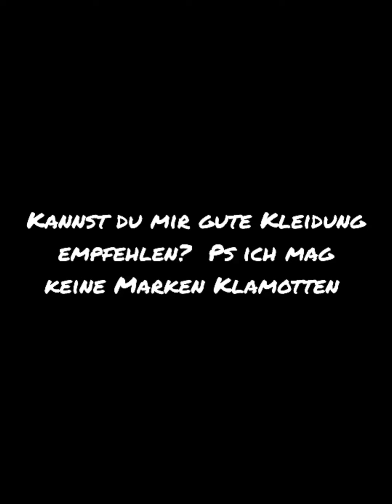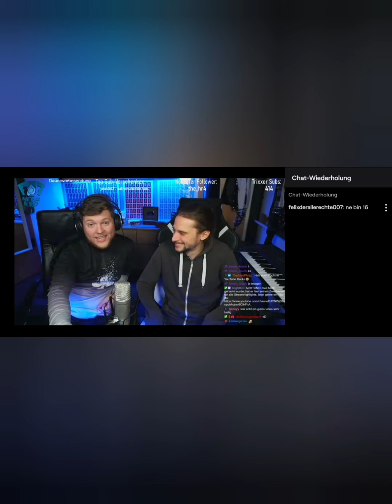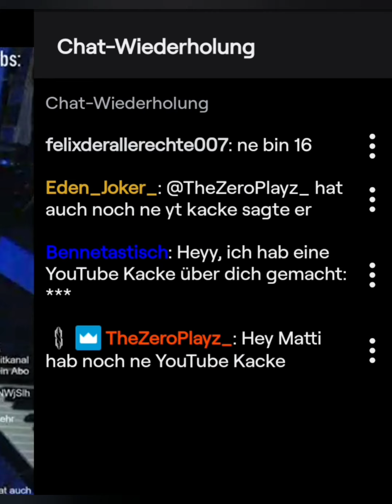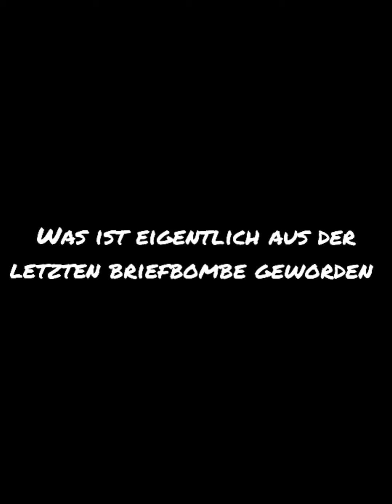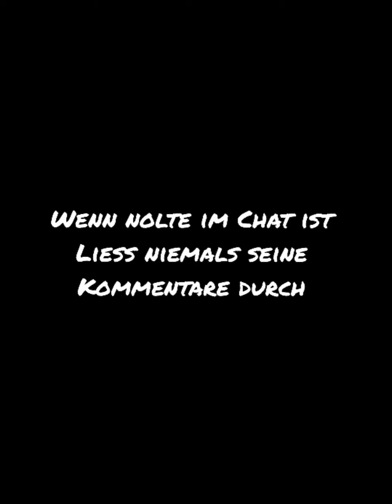Wer schreit hat Spaß!